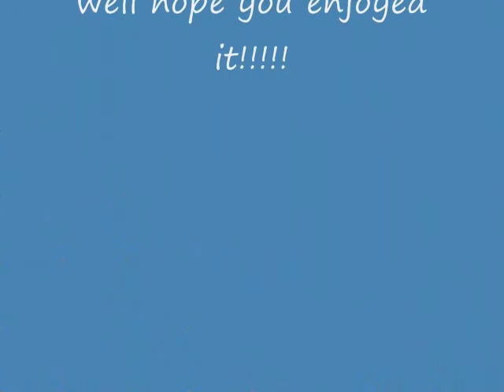first gear cart and a one more cart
enjoy 2010 wmautoreach123 Productions